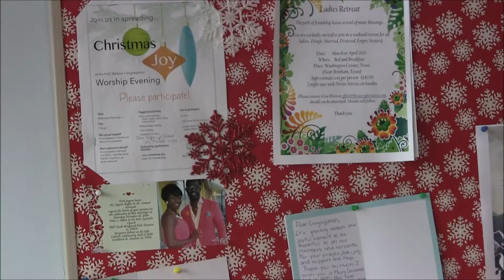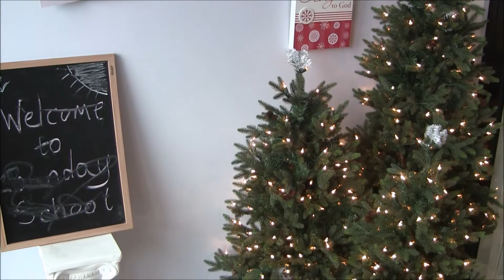NAC Houston 2014 Christmas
New Apostolic Church Houston congregation 2014 Christmas program.